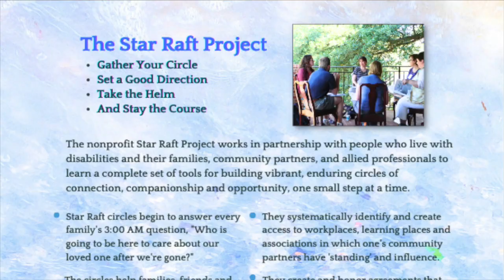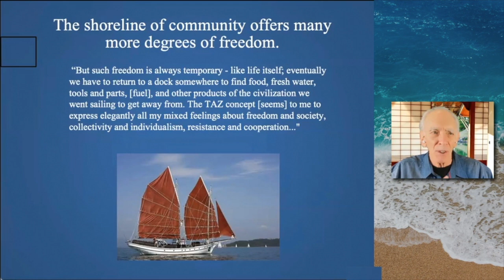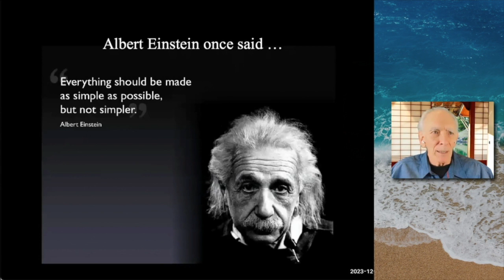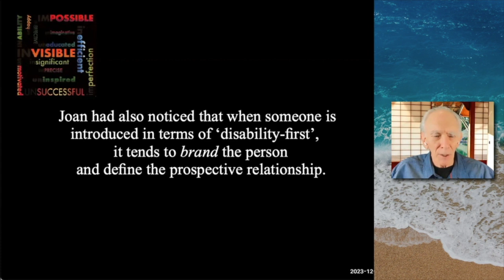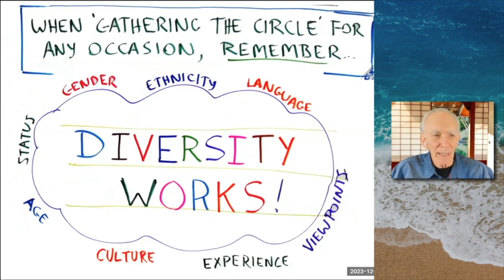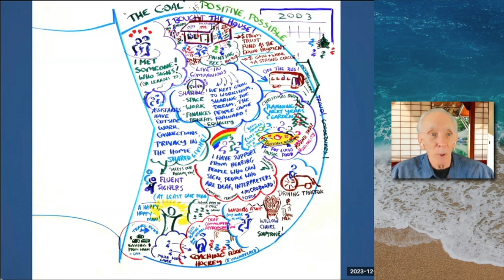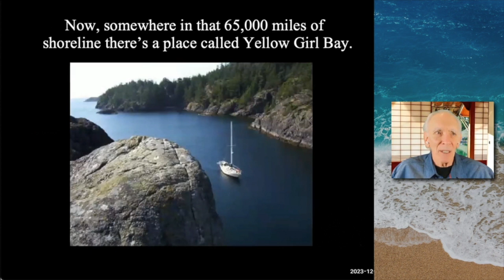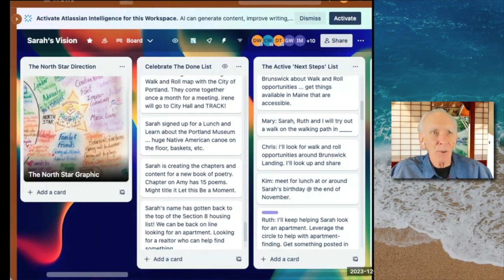Ideas that Matter - Star Raft with Dave Wetherow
On Dec. 5, 2023, Dave Wetherow presented the STAR RAFT Project on our ideas that Matter series.  The Star Raft is a sailing metaphor that Dave brilliantly utilizes to explain the capacities of our networks - our circles of support - which we can create to build  a better llife for anyone - and everyone.